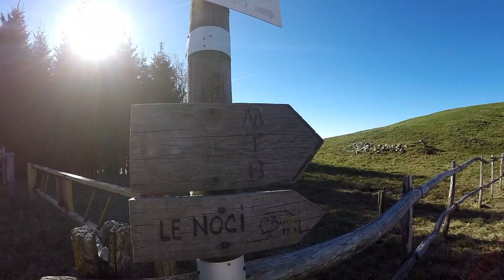TV Revine Lago - Passo delle Femene (Parte 2 di 2)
Seconda ed ultima puntata del Passo (o Pian?) delle Femene, nel prossimo video ci saranno tutti i dintorni di Revine Lago, un po' così, un po' in velocità, tanta roba, tanta, tanta :)

Attenzione, questi video contengono un linguaggio particolarmente Veneto ossia scurrile e moralmente intollerabile. Se ne sconsiglia pertanto la visione ad un pubblico che non abbia raggiunto la veneranda età di anni 18 e/o ad un pubblico sensibile.

Studi scientifici hanno dimostrato che per vivere bene bisogna:

Step 5: Scoprire che ci sono molte altre puntine sul sito
Step 6: Fumare meno, mangiare sano, fare attività motoria, ma questi sono solo dettagli.